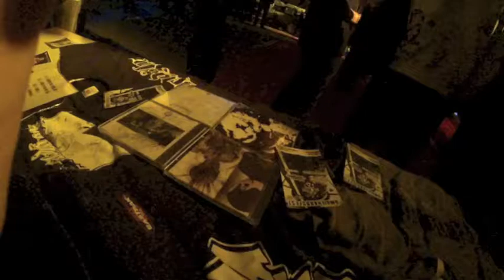WHATEVER IT TAKES - LIVE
Whatever It Takes live @ Bieke's, Liesl's & Lenny's B-day Party, Roeselare - 04/05/2013